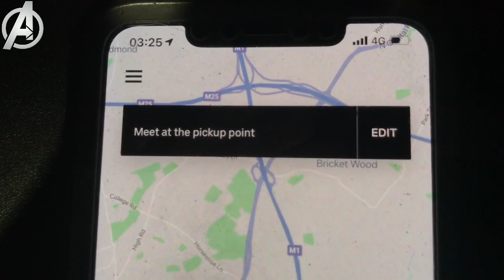AVENGERS ENDGAME MIDNIGHT RELEASE VLOG!! *NO SPOILERS!*